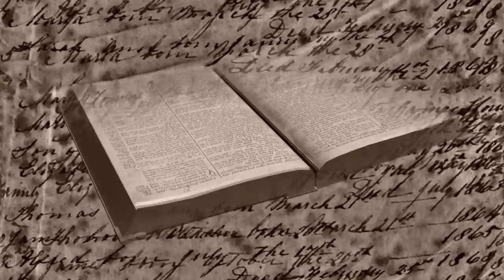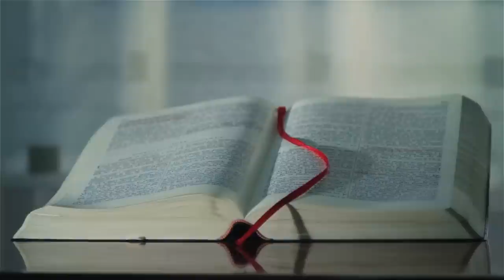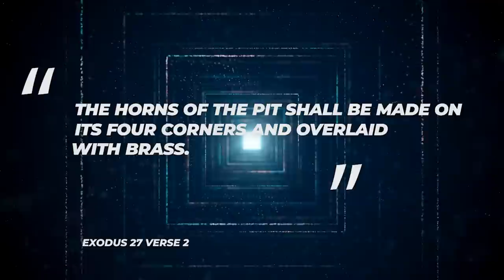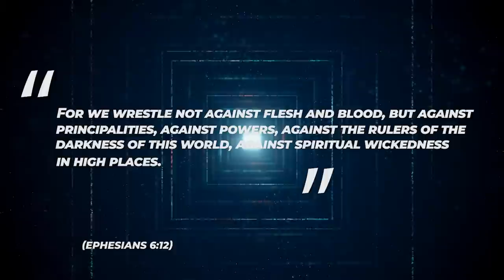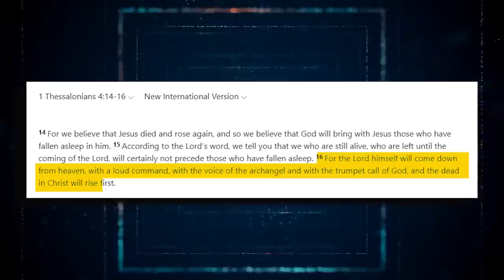Something Just Appeared After The Euphrates River Completely Dried Up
Imagine a river that has been flowing for thousands of years suddenly starts to dry up, revealing secrets that have been buried for centuries. This is what's happening to the Euphrates River, and the discoveries that are being made are shocking the world. The ancient river, which has played a significant role in the history of Western Asia, is giving up its secrets as it dries up, and the revelations are nothing short of mind-blowing. What has been discovered in the depths of the dried-up riverbed? Is it connected to the Rapture, as some people believe? Today, we invite you to join us as we explore the jaw-dropping findings that have emerged from the Euphrates River.
The Euphrates River is the longest waterway in southwest Asia, stretching over 1,740 miles (2,800 km), and is one of the primary components of the Tigris-Euphrates River system. It rises in Turkey, meanders southeast through Syria, and finally through Iraq. The Euphrates was born from the merging of the Karasu and Murat rivers in the Armenian Highland, dropping down between the great Taurus Mountains ranges onto the Syrian plateau. This river has a crucial role to play in the development of civilizations in the region, having been utilized for over 6000 years to sustain early societies like Sumer and Mesopotamia, and later Babylon and Assyria.
The Euphrates River is not just fed by the Karasu and Murat rivers; it also benefits from the contributions of the Tohma, Peri, Calti, and Munzur tributaries. The river's elevation ranges from 760 meters (2,500 feet) in the lowlands to over 1,500 meters (5,000 feet) in the plateaus and mountains. Its water supply primarily depends on winter rainfall and the melting of snow in the mountains from March to June, while the water flow tends to reduce between July and January due to the typical subtropical climate (hot and dry summers, cold and snowy winters).